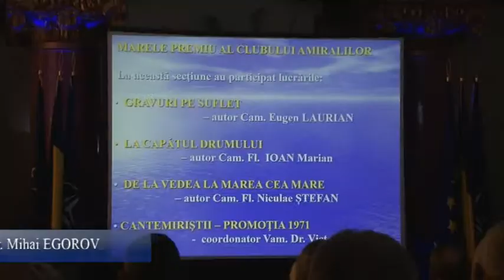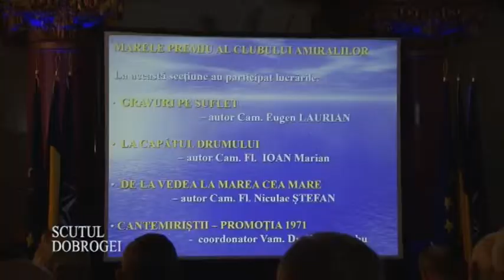Bilanţul pe anul 2017 al asociaţiei Clubul Amiralilor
Emisiunea TV "Scutul Dobrogei" 08 aprilie 2018